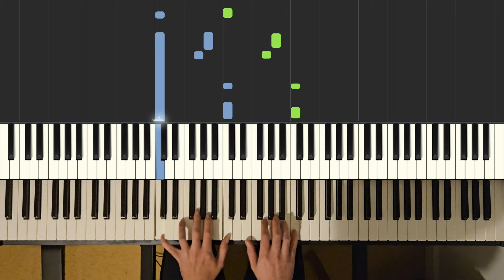Maggie Rogers - Alaska [Piano Cover]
If you like my work, consider a Super Thanks or buying me a coffee